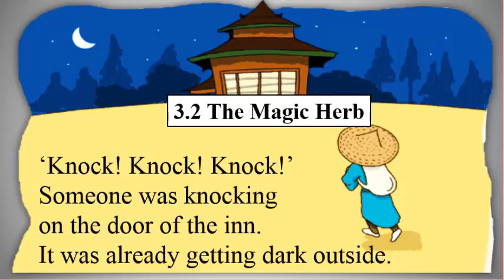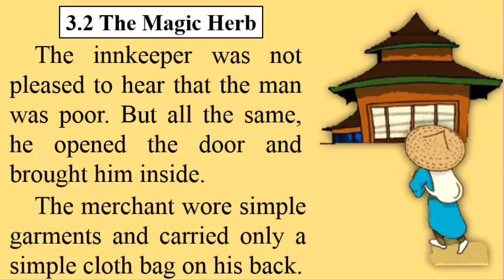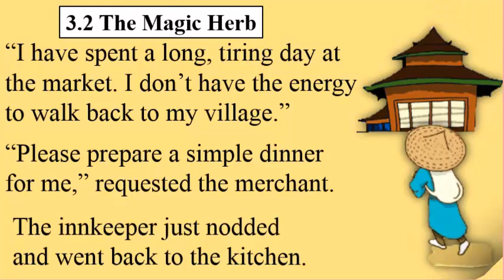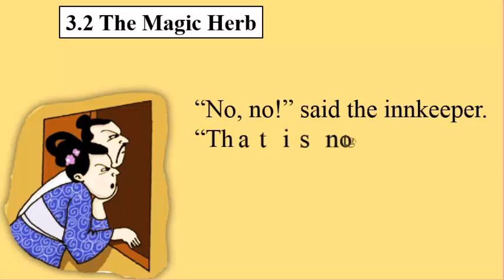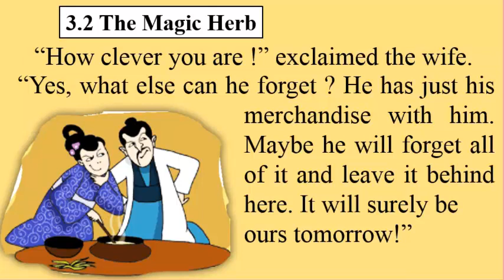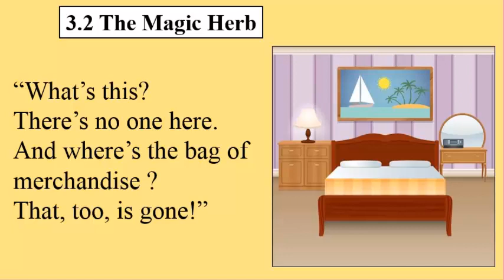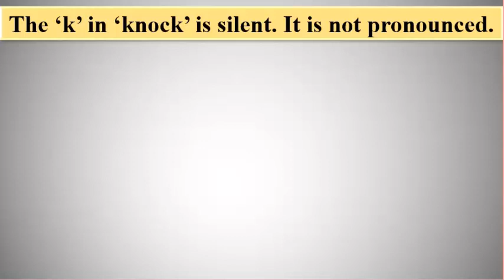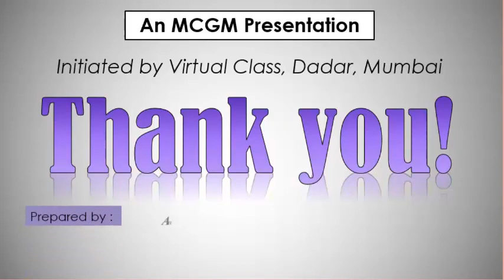Std 6 English 3.2 The Magic Herb BMC VTC Urdu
Lecture Topic:  3.2 The Magic Herb